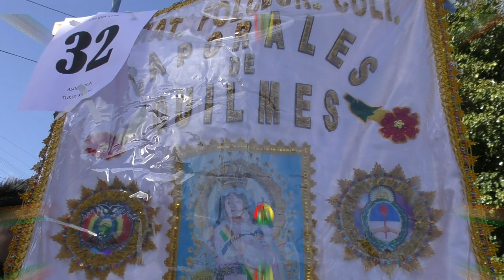caporales de Quilmes entrada folklorica Celina 2024 Bs As Argentina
Folklor Boliviano